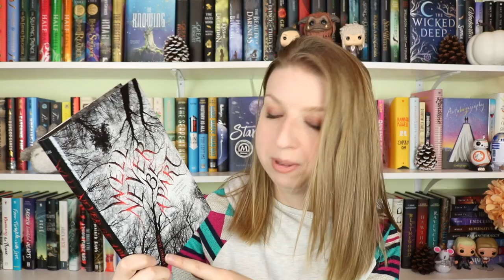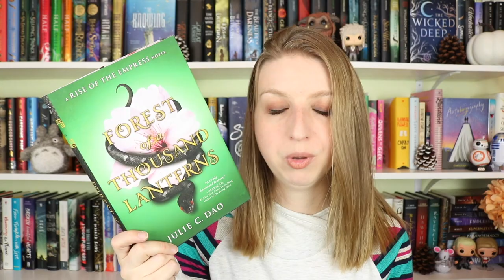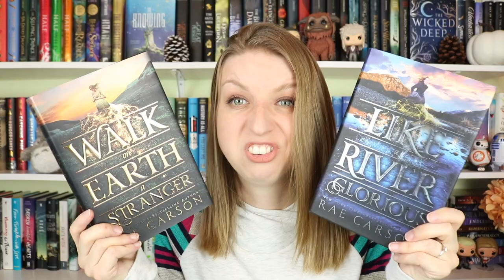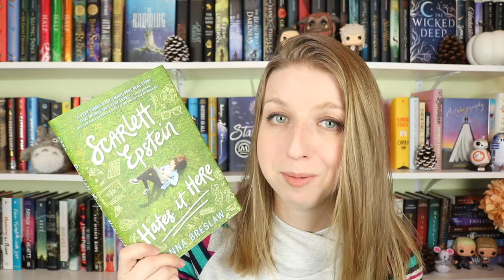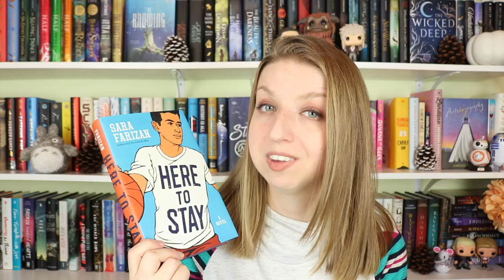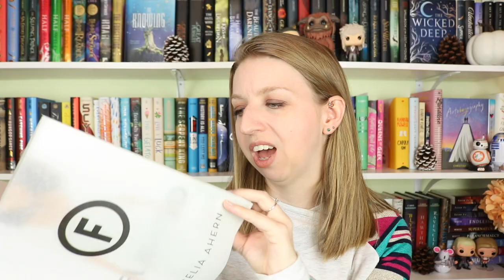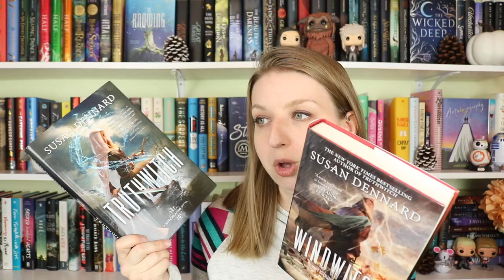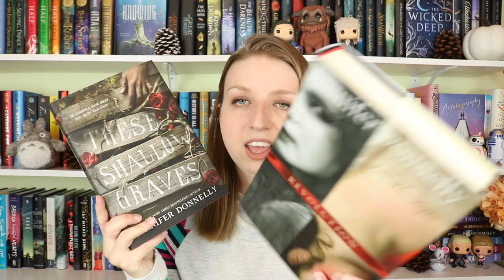Unhaul | December 2018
*Open Me!*